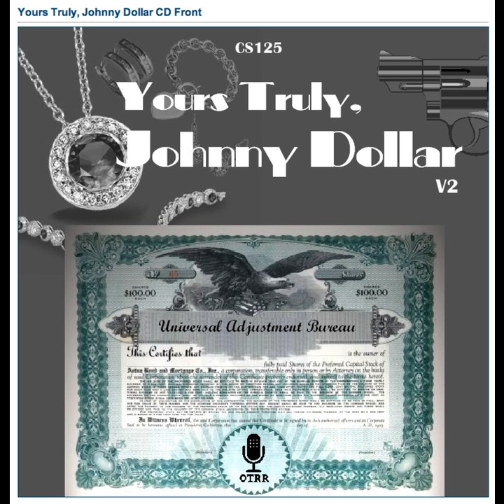Yours Truly, Johnny Dollar - 490225 002 The Slow Boat from China